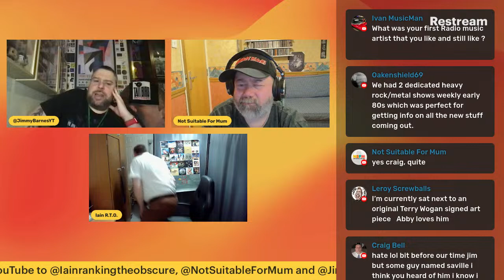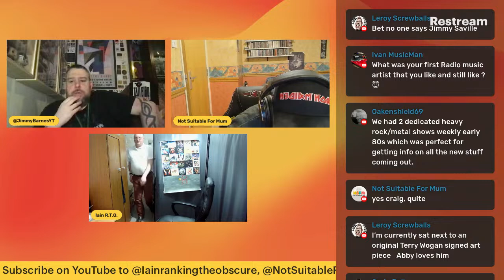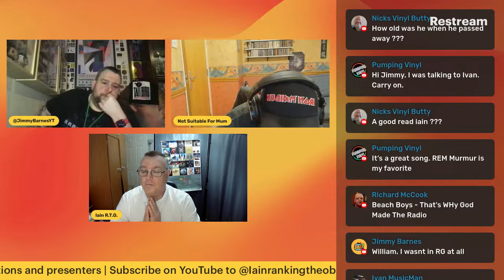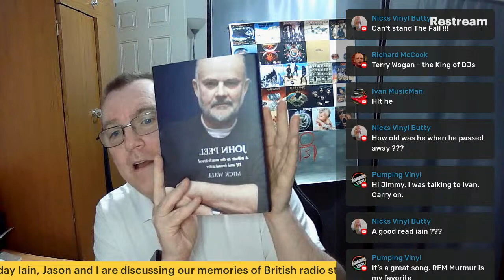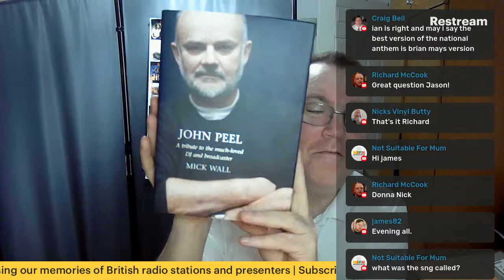[Live] The Old Sodcast #16 - Radio Memories